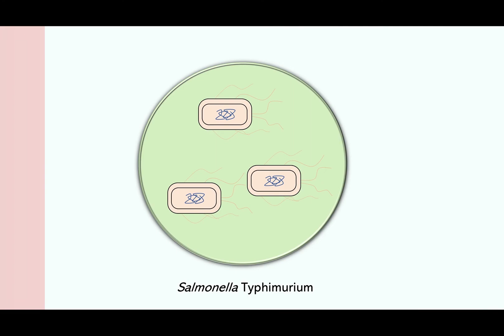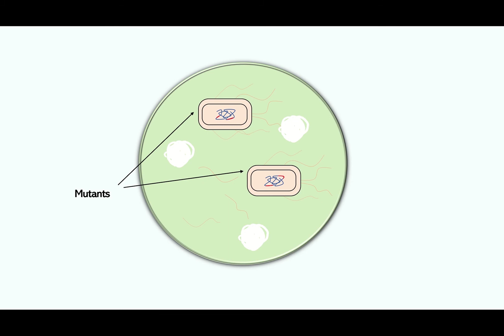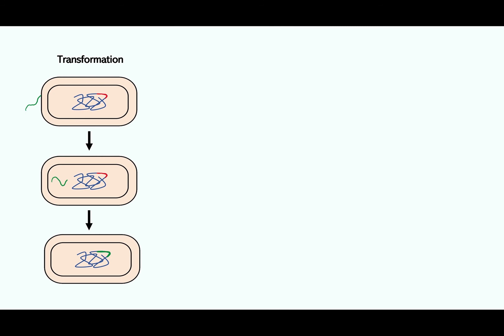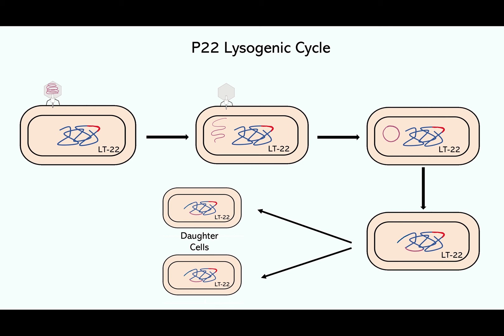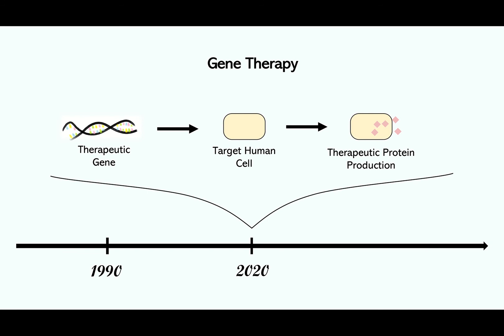Bacterial transduction is on the aGENEda for today’s lesson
A review of: Genetic exchange in Salmonella. Zinder ND, Lederberg J. J Bacteriol. 1952 Nov;64(5):679-99. doi: 10.1128/JB.64.5.679-699.1952.

Welcome back! On today’s aGENEda is an accidental, yet profound, scientific finding. The discovery of genetic transfer via conjugation in Escherichia coli by Lederberg and Tatum in 1946 irrevocably changed our understanding of this species, revealing a parasexual cycle in an organism previously thought to be exclusively clonal. Two years later Joshua Lederberg was joined by Norton Zinder, who was tasked to answer an important question: is conjugation unique to E. coli?  Studies using double auxotrophic mutants of Salmonella Typhimurium in U tube experiments did indeed reveal the transfer of genetic material between strains – but only specific strains, and not via direct cell-cell contact. Instead, a filterable agent (or FA) was at work. Clever experiments uncovered that the filterable agent was a bacteriophage. One strain, LT-22, was lysogenic for bacteriophage P22. During the experiment, some LT-22 entered the lytic cycle, releasing phage which passed through the U tube apparatus to infect and lyse LT-2, the other strain in the experiment. After lysing LT-2 cells, new virions returned back through the filter to reinfect intact LT-22 cells, bringing some of the L2 genetic material with them. Instead of confirming the existence of conjugation in Salmonella, Zinder and Lederberg had instead identified a second parasexual mechanism of genetic transfer in bacteria – transduction.

Creator: Humda Zainab

References:
Cho, E. H., C. E. Nam, R. Alcaraz, and J. F. Gardner, 1999 Site-Specific Recombination of Bacteriophage P22 Does Not Require Integration Host Factor. J Bacteriol. 181: 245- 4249.
Goswami, R., G. Subramanian, L. Silayeva, I. Newkirk, D. Doctor, et al., 2019 Gene Therapy Leaves a Vicious Cycle. Front. Oncol. 9: 297.
Jackson D. A., R. H. Symons, P. Berg, 1972 Biochemical method for inserting new genetic information into DNA of Simian Virus 40: circular SV40 DNA molecules containing lambda phage genes and the galactose operon of Escherichia coli. Proc. Natl. Acad. Sci. U. S. A. 69: 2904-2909.
Parkinson, J. S., 2016 Classic spotlight: the discovery of bacterial transduction. J. Bacteriol. 198: 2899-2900.
Soares, G. M. S., L. G. Figueiredo, M. Faveri, S. C. Cortelli, P. M. Duarte, et al., 2012 Mechanisms of action of systemic antibiotics used in periodontal treatment and mechanisms of bacterial resistance to these drugs. J. Appl. Oral Sci. 20: 295-304.
U.S. National Library of Medicine, n.d. Transduction, Plasmids, and the Foundation of Biotechnology.
Zinder, D. N., 1992 Forty years ago: the discovery of bacterial transduction. Genetics 132: 291–294.
Zinder, D. N., and J. Lederberg, 1952 Genetic Exchange in Salmonella. J. Bacteriol. 64: 679-699.